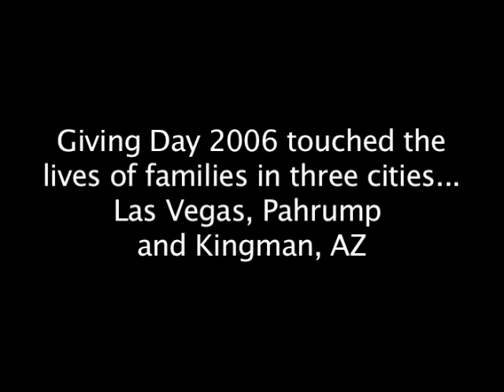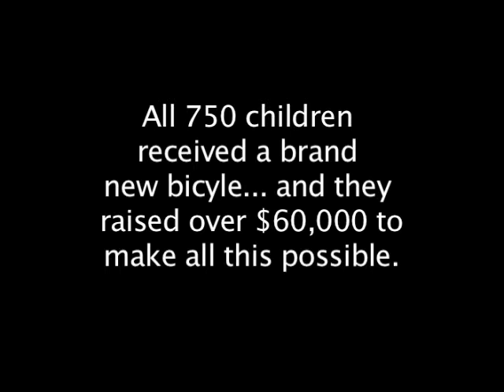PSI Seminars Las Vegas Giving Day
PSI Seminars graduates in Las Vegas raise thousands of dollars to bring families in need holiday cheer.